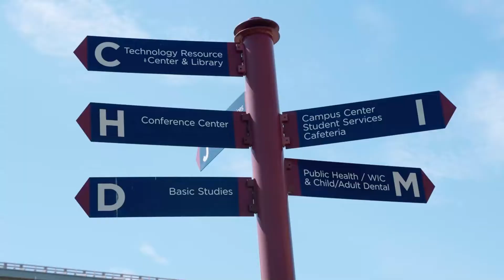Advanced Manufacturing at RTC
If you like to work with your hands, there’s a place for you at Renton Technical College.